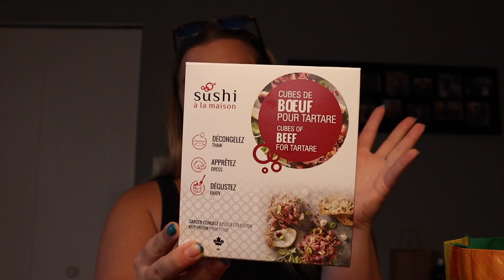haul épicerie avec honest review de Bobba BubbleTea|| C'est Miriam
Montage 🎬|| iMovie